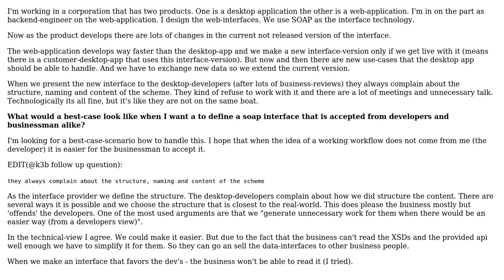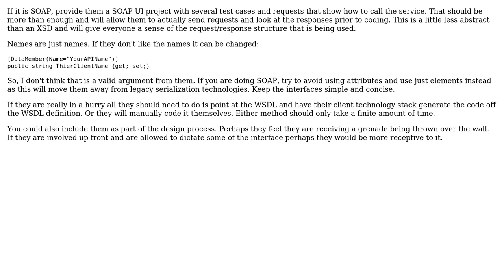Software Engineering: How to bring others to understand your interface? (2 Solutions!!)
Software Engineering: How to bring others to understand your interface?

With thanks & praise to God, and with thanks to the many people who have made this project possible! | Content (except music & images) licensed under CC BY-SA | Music | Images & others | With thanks to user SWiggels user Sign user Joop Eggen user Jon Raynor and the Stack Exchange Network Trademarks are property of their respective owners. You are responsible for your own actions.